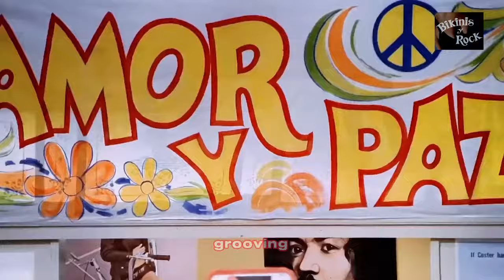Verónica Castro y Peace & Love en 1971: El año que cambió todo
Absolutamente fantástica escena final de la película mexicana 'Bikinis Y Rock' (1972, dirigida por Alfredo Salazar)

Con la participación de la banda mexicana de rock psicodélico 'Peace and Love' interpretando el poderoso 'We Got The Power' (la versión del álbum está representada en este video) y Verónica Castro, Olga Breeskin, Manuel 'Loco' Valdez, Ricardo Cortés, Lalo 'El Mimo' y todo el elenco de la 'Bikinis Y Rock'

Esto es simplemente increíble!